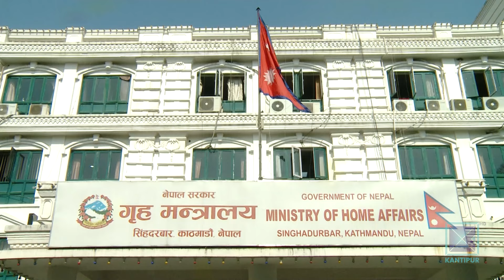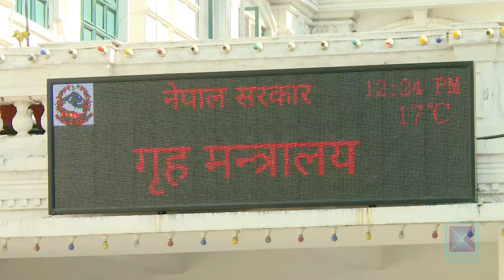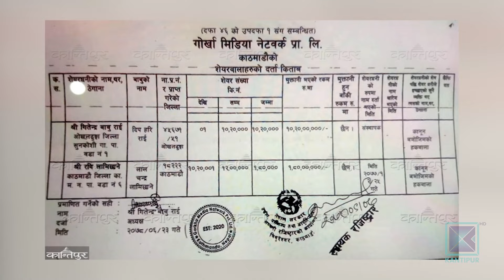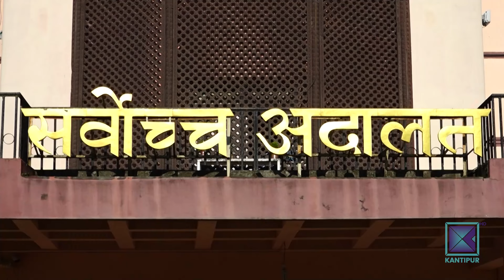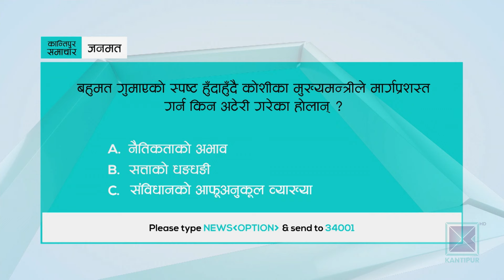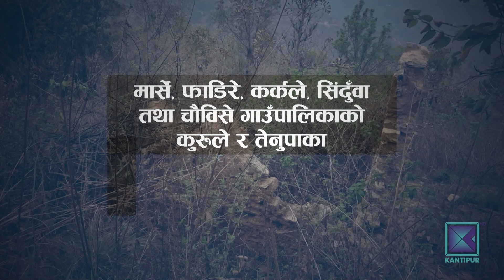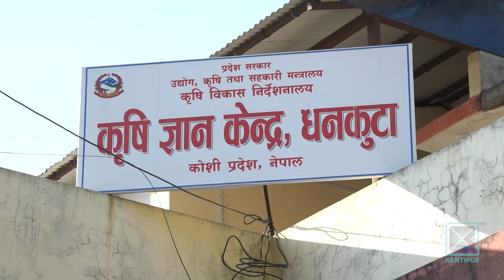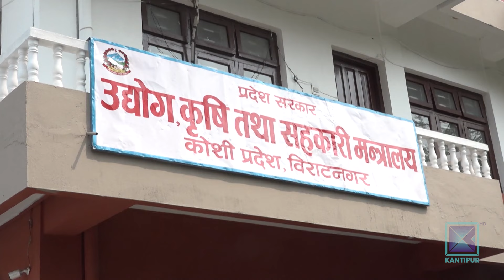Kantipur Samachar | बिहान ७ बजेको कान्तिपुर समाचार, २८ चैत २०८०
आजका मुख्य समाचार:

* गृहमन्त्रीमाथि सहकारी ठगी प्रकरणमा छानबिन समिति गठनको अडानबाट कांग्रेस टसमस भएन / दलीय हठले प्रतिनिधि सभा बन्धक / बैठक आजसम्मका लागि स्थगित ।

* समर्थन गुमाए पनि मार्गप्रसस्त गर्न कोशीका मुख्यमन्त्री कार्कीको अटेरी / संविधानको आफूअनुकूल व्याख्या / गण्डकीमा मुख्यमन्त्री नियुक्तिविरुद्ध अदालत पुग्यो कांग्रेस ।

* लगानीका लागि नीतिगत सुधारका विषयमा विकास साझेदारहरुको चासो / तत्काल कानुन सुधार्न आग्रह / लगानीकर्तालाई बाधा नहुने प्रधानमन्त्रीको बाचा ।

* इजरायली आक्रमणमा गाजाको नुसेरात शरणार्थी शिविरका १४ जनाको मृत्यु/ रफाह क्षेत्रमा पनि हवाई हमला ।

* च्याम्पियन्स लिगमा रियाल मड्रिड र म्यानचेस्टर सिटीबीच रोमाञ्चक बराबरी/ दुवै टोलीको ३-३ गोल/ आर्सनल र बायर्न म्युनिख पनि २-२ गोलको बराबरीमा रोकिए ।